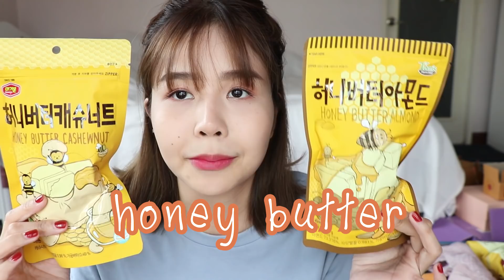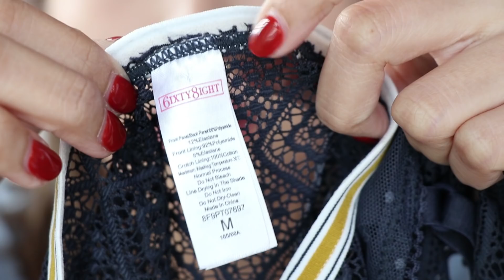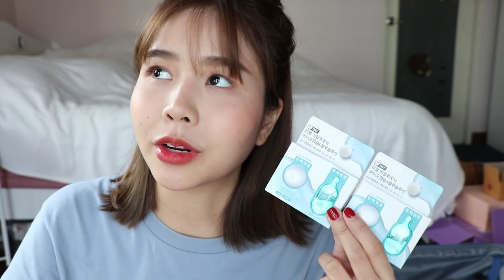HAUL KOREA เปิดถุงช้อป เกาหลี 2019!!! เจ็บหนักกับอะไรบ้าง!!?? l Fhay Cotton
หลังจากกลับจากเกาหลี ก็รีบกลับมาเปิดถุงให้ดูกันเลย ว่าไปเกาหลีรอบนี้ไปโดนอะไรมาบ้าง 55555 ตั้งแต่ของไร้สาระ ยันของมีสาระ รึเปล่า? 555555 อ้ะ!ไปปดูกัน เผื่อเป็นแนวทางในการสอยตาม!!

- คลิปวีดีโอนี้ ไม่ได้รับการสปอนเซอร์จากแบรนด์ค่ะ!